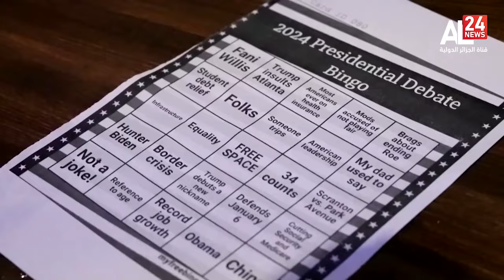الولايات المتحدة | اتهامات وانتقادات متبادلة في أول مناظرة بين بايدن وترامب